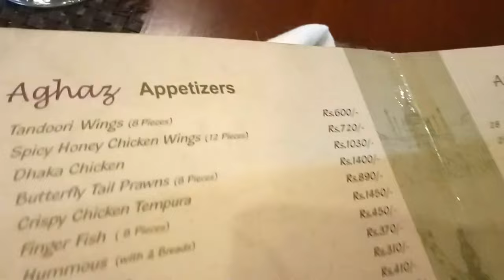Visit To ShahJahan Grill Multan and Back to Lahore | Vlog | Sabir Sultan Official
"Join me, Sabir Sultan, on an exciting journey as I venture from Lahore to the cultural heart of Multan in this captivating vlog. Discover the hidden gems and vibrant flavors of ShahJahan Grill as I take you through the heartwarming experience of a Multan visit. From the bustling streets of Lahore to the historical charm of Multan, this vlog is a visual feast for travel enthusiasts and foodies alike. Immerse yourself in the rich tapestry of Pakistani culture, savoring every moment of this road trip. Let's explore, indulge, and make memories together in this ShahJahan Grill Multan adventure.